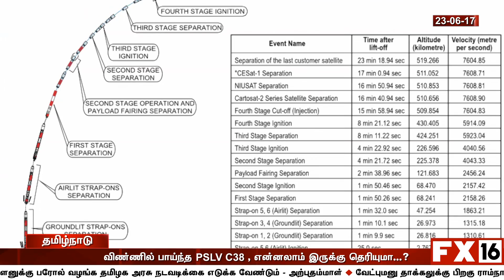விண்ணில் பாய்ந்த PSLV C38 , என்னலாம் இருக்கு தெரியுமா...?